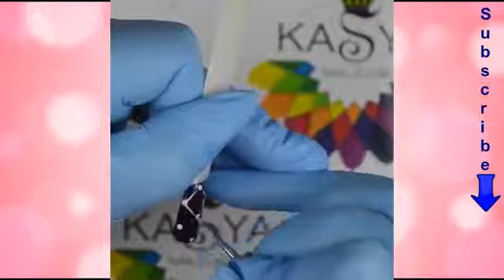Топ 10 невероятни нови идеи за маникюр Top 10 Amazing New Nail Art Designs